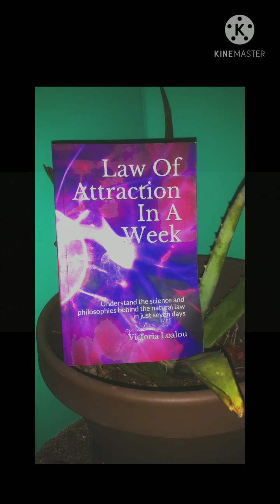Law Of Attraction ( Monday)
Monday's portion from The Law of Attraction in a Week. It was uploaded a little late. my apologises.